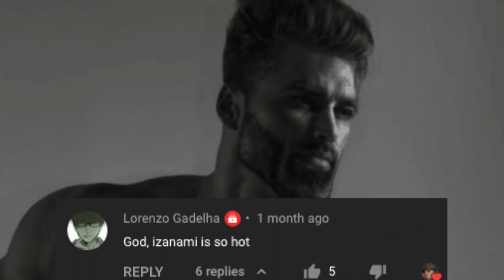Awesomesac Community Slander